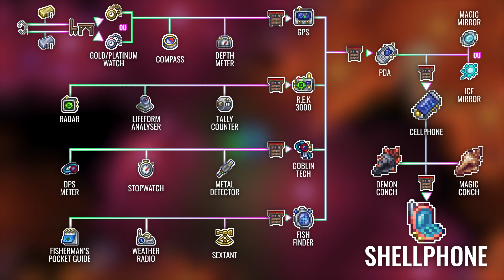Comment obtenir le Shellphone ? Le Guide Complet ! - Tutoriel Terraria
Dans cette vidéo, nous allons découvrir comment fabriquer le Shellphone étape par étape !

Depuis la mise à jour 1.4.4, le Cellphone a reçu une amélioration et c'est donc ce fameux Shellphone que nous allons aujourd'hui découvrir ! Il reprend absolument toutes les fonctionnalités du Téléphone, en y ajoutant celles du Coquillage Magique et du Coquillage Démoniaque. Au total, vous pouvez même vous téléporter à quatre endroits avec ce tout nouvel accessoire !

Crafter le Shellphone demandera néanmoins de la patience et des connaissances puisque nombre de ses composants sont assez hasardeux à trouver, et c'est ce pourquoi cette vidéo est là ; pour vous servir d'un guide qui vous indique où et comment chercher facilement chacun de ces ingrédients.

Bon visionnage!

SOMMAIRE :
00:00 Intro
00:53 Présentation du Shellphone : Indications
03:47 Présentation du Shellphone : Téléportation
05:03 Arbre de Craft du Shellphone
05:40 Chapitre GPS
07:09 Chapitre R.E.K 3000
08:34 Chapitre Goblin Tech
09:52 Chapitre Fish Finder
11:31 Fabrication PDA
11:53 Chapitre Miroirs Magiques
12:34 Fabrication Téléphone
12:54 Chapitre Magic Conch / Demon Conch
14:14 Fabrication SHELLPHONE !

Terraria est un jeu développé par Re-Logic, dans lequel l'incarnation d'un dieu ancien vraiment énervé revient sur terre après que les membres d'une secte obscure aient prié pour son retour. Plus d'informations sur le site officiel ;